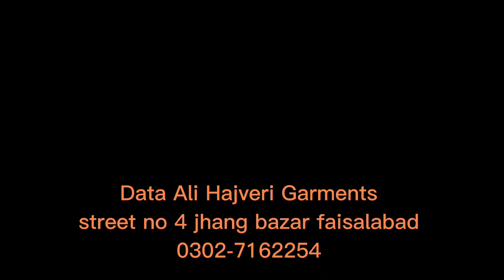Apna Karobar shoro kra sirf 7250 se abhi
Data Ali hajveri garments
street no 4 jhang bazar faisalabad
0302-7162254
Ladies kurti
Trouse